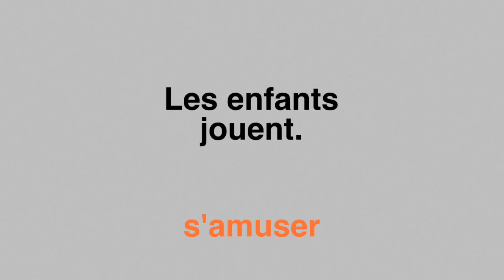Le sens d'un verbe selon sa construction